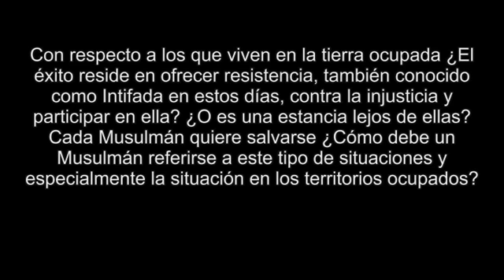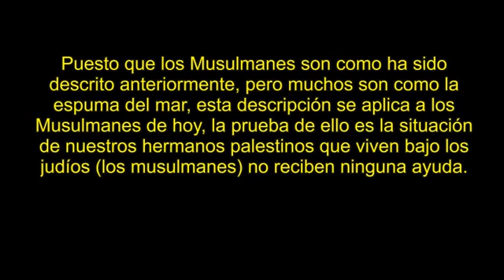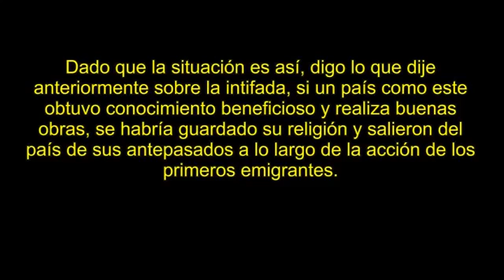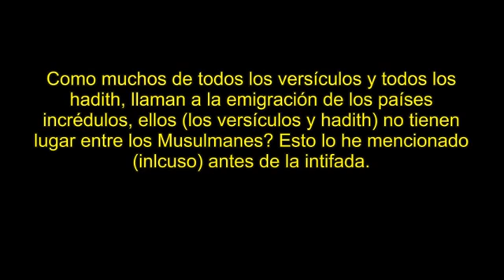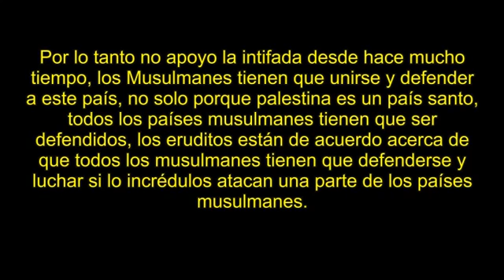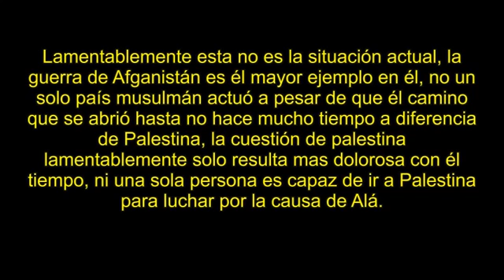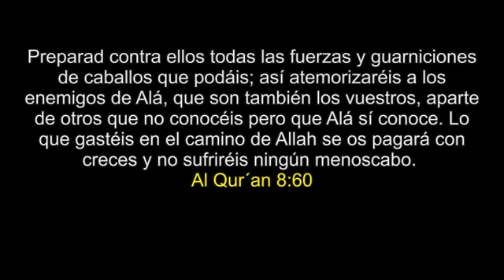Shaykh Muhammad Nasiruddin Al Albani Consejo a los palestinos